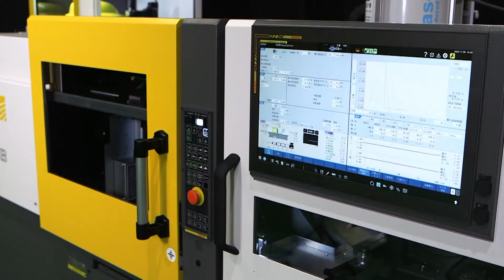ファナックロボマシン商品紹介2022